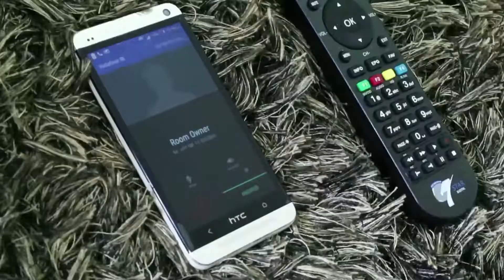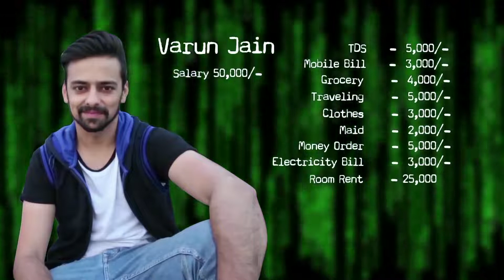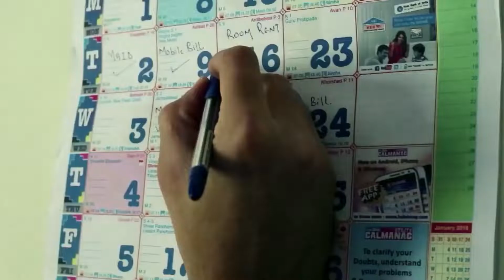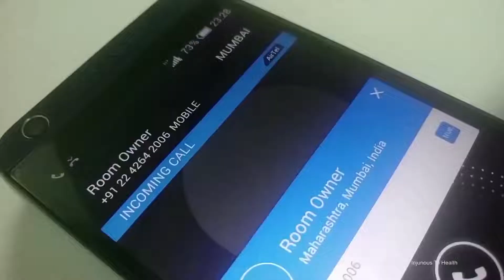RENT MAFIA Award Winning Short Film, || Varunn Jain || Ashok lokhande || Puja singh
"RENT MAFIA"
Mahadevi Motion Pictures
as associated with M/S sara 1st smile production
Our Story Based on the People who came from Different City to Other State and Faced Problems for the Room on Rent.
Starring : Varun Jain , Ashok Lokhande, Satya Anand, Pooja Singh , Dev Kapoor
Directed By Sonu Kuntal
Story By Hina jangwal
Written By Raman K Jangwal
Production design by Hina Jangwal
Produced By K. N. Shukla & Raman K jangwal
Associate Producer 24FPS Studio(Sadhu Baijnath).